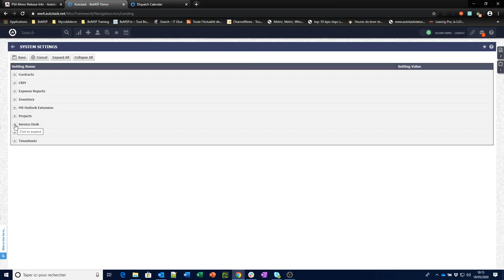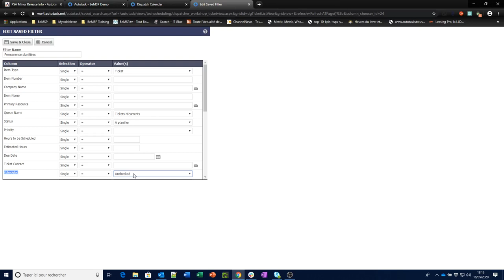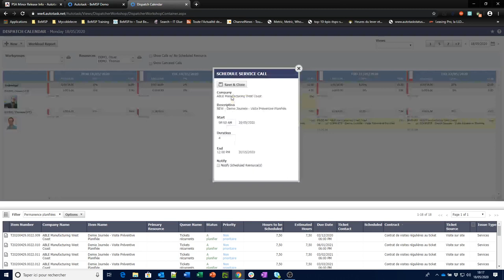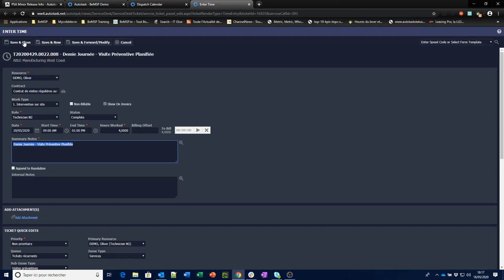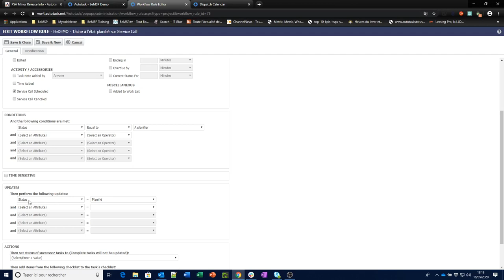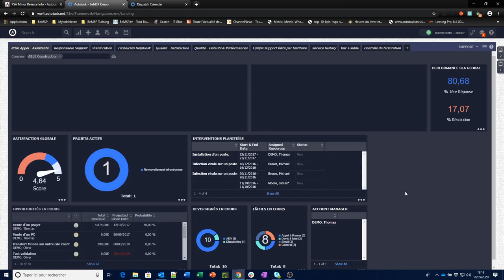[QuickTips] Autotask PSA : 3 paramétrages pour le Dispatch calendar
Dans cette courte vidéo, nous vous délivrons 3 paramétrages indispensables pour optimiser la planification avec le Dispatch Calendar dans Autotask PSA.